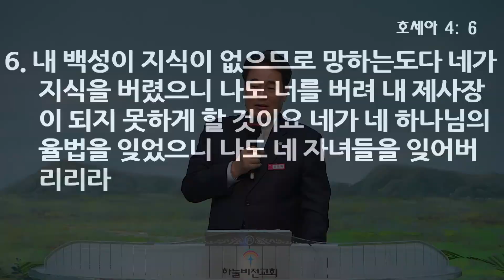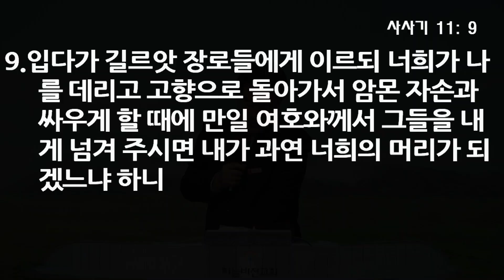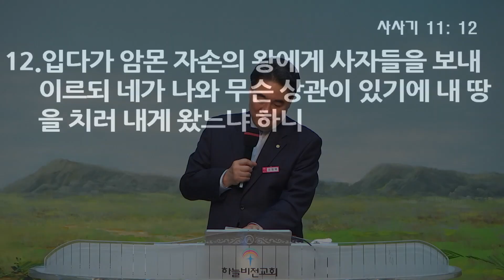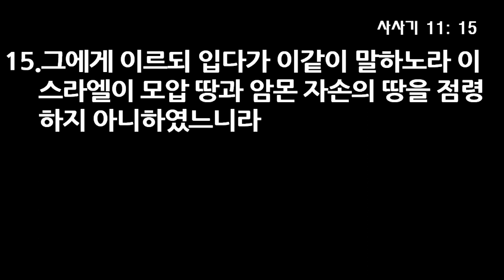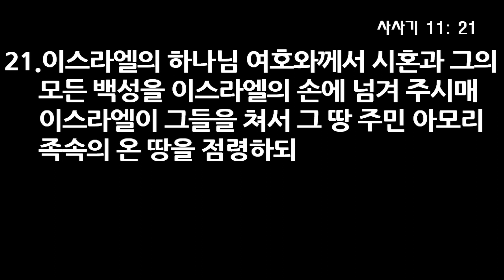기생의 아들 입다 - 오영택 담임목사, 사사기 11장 1~11절, 18년 8월 5일 2부 설교